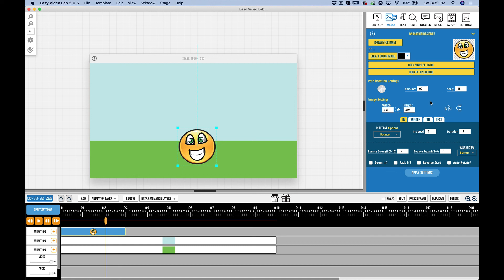An Introduction To Animation Designer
This is the first in a series on the new Animation Designer in Easy Video Lab 2 -- If you're not a member you can grab Easy Video Lab -- and members can log in using the button on the top.